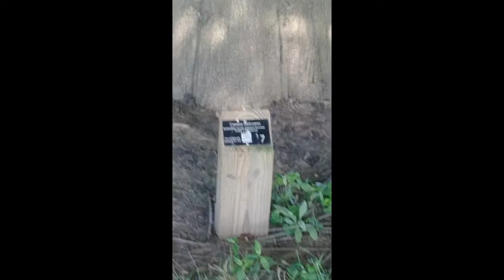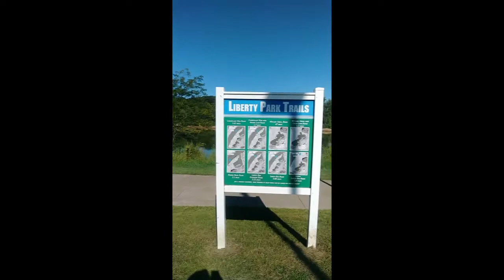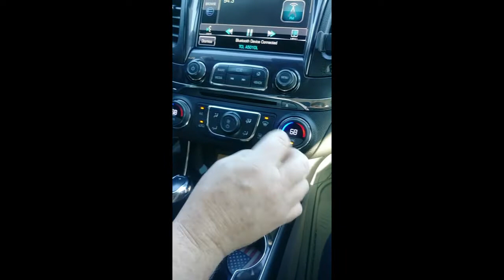Are vultures a bad omen?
Take a walk around Liberty Park with us-- hope the vultures aren't watching us too closely!